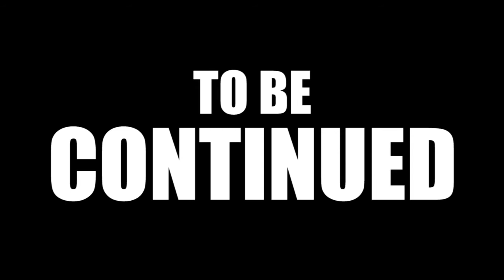Nevets Plays Limbo [BLIND] - Part 01 | Boy Vs. Spider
Hi humans. Today we begin our Blind Let’s Play of the 2010 game, Limbo. As per my usual routine, I walk into the game knowing little to nothing at all about it. After a bit of rambling on my part (skip to 3:10 to skip over the jibber jabber and get to the gameplay) we find ourselves in a dark, gloomy, black and white forest controlling the silhouette of a boy with glowing eyes. Turns out our adventure is going to be a Tim Burton-esque side scrolling platformer that’s riddled with puzzles. We ride a boat, get chomped by some bear traps, and encounter a gargantuan arachnoid. We’re caught in a web, killed by a burning tire, are attacked by Jack and Piggy, we use the corpses of children as floatation devices, and we end todays gameplay directly before approaching a couple of drooling worm things having from the ceiling. Also, yes. That’s my face. I don’t like it any more than you.

► Playstation 4 built-in recording software.

Gameplay Information
► Game title: LIMBO (2010)
► Difficulty: N/A
► Gaming System: Playstation 4
► Video Type: Let’s Play gameplay with commentary.
► Playthrough type: Blind Playthrough
► Player Species: Homo sapiens
► Player Subspecies: Gutter Monkey
► Player Name: Nevets
► Player REAL Name: It'll come to you.
► PSN ID: nevets_sdoow (you can follow and/or stalk me, but I'm too scared to accept friend requests from strangers, I'm sorry).

Contact/follow/get to know me at these places